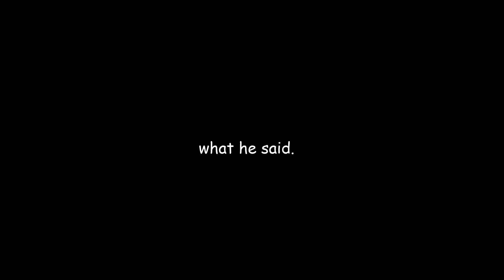WHY YOU SHOULD GO PAINTBALLING WITH YOUR HOMBRES... - Combat Zone Paintball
happy bday luca
we went to combat zone paintball near lincoln